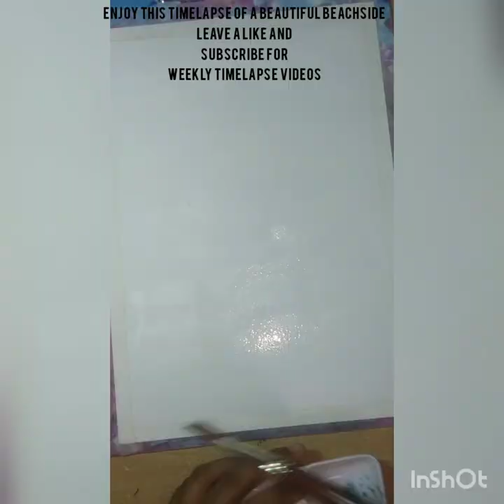the Ocean, a gentle giant painting timelapse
hey guys how's quarantine life?
sorry for not posting for so long but here I am with another awesome timelapse so lemme know what you guys think like share sub comment especially and stay tuned for more

wanna see more of my art?

deviantart
the ocean a gentle giant by KatieGough on @DeviantArt

ps still reading? thanks for being here bruh stay safe 🙏

credits for the music used
Musician: Jef

Musician: Rook1e

Musician: Jef